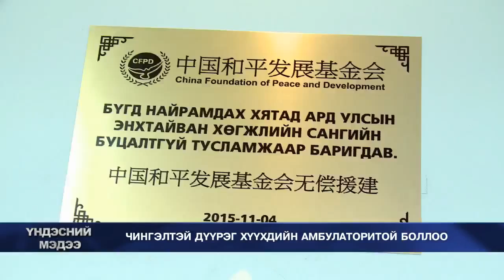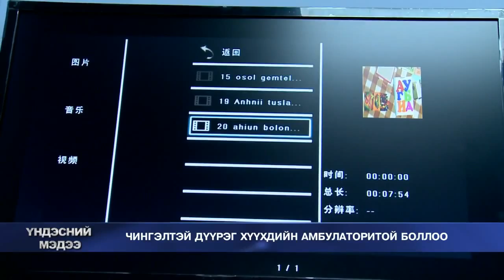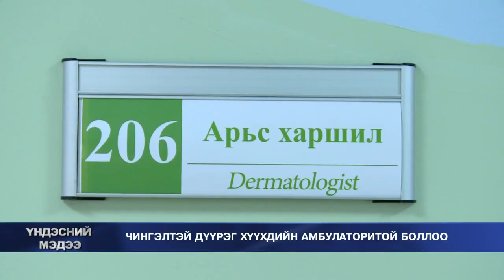Чингэлтэй дүүрэг хүүхдийн амбулаторитой боллоо